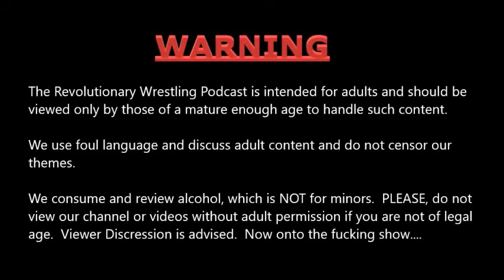The Dubliner Irish Whiskey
We review The Dubliner Irish Whiskey